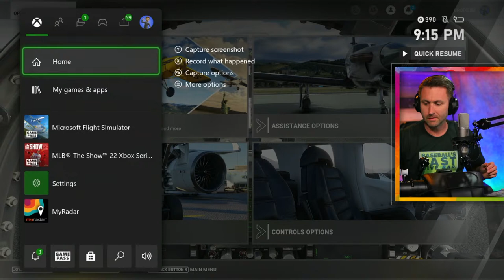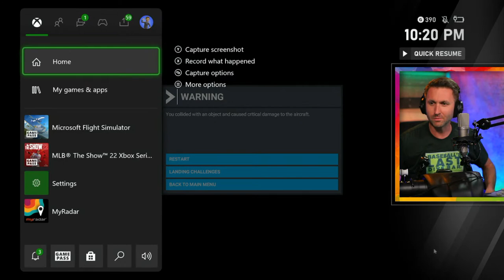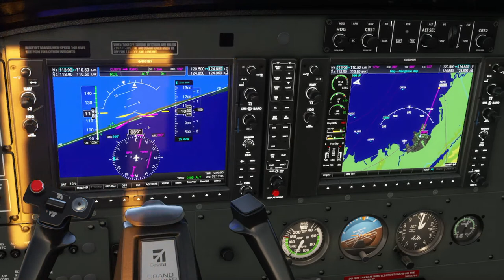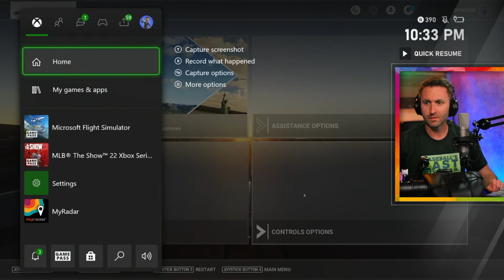Top Gun: Maverick on Microsoft Flight Simulator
Live Stream for June 11, 2022